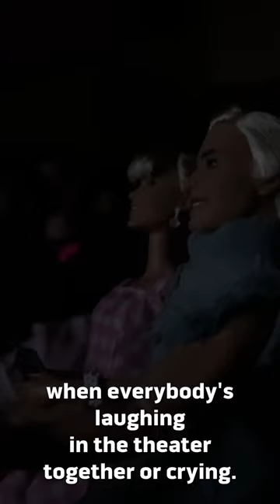Palace 9 Cinemas in South Burlington vt Closes